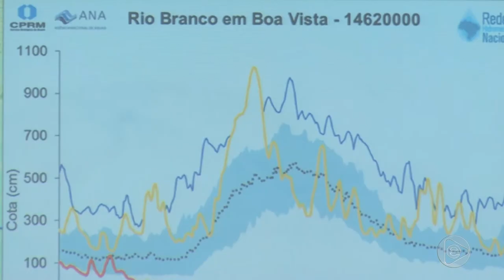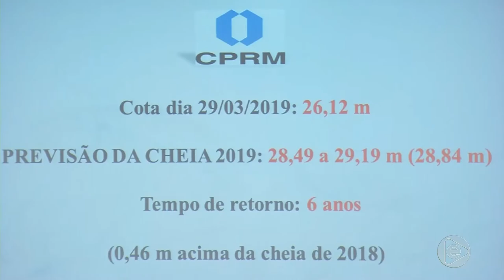Jornal Em Tempo (29.03.2019) 1º Bloco